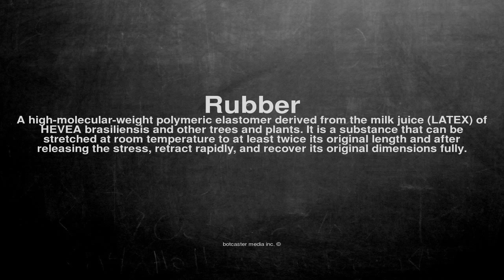Medical vocabulary: What does Rubber mean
What does Rubber mean in English?